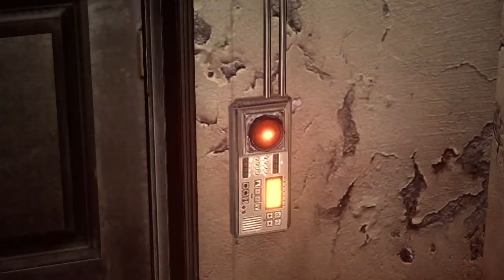RESIDENT EVIL 6